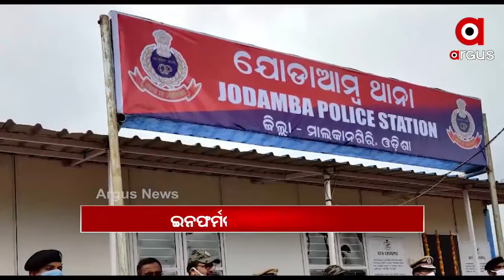Headlines 8am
ମାଲକାନଗିରିରେ ମାଓବାଦୀଙ୍କ ବର୍ବରତା. ଜଗତଜନନୀ ଦୁର୍ଗତନାଶିନୀ ମା ଦୁର୍ଗାଙ୍କ ଶାରଦୀୟ ପୂଜା. ପୁଣି ସମବାୟ ମନ୍ତ୍ରୀଙ୍କ ନିର୍ବାଚନମଣ୍ଡଳୀ ଆଠଗଡରୁ ଆସିଲା ବଡ ଦୁର୍ନୀତି. ଆଇପିଏଲ ମହାସମର